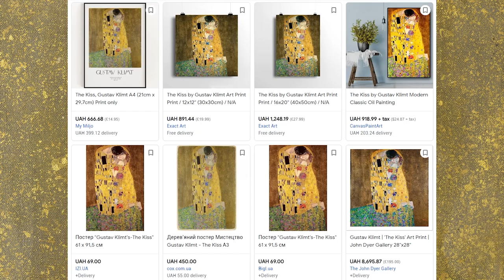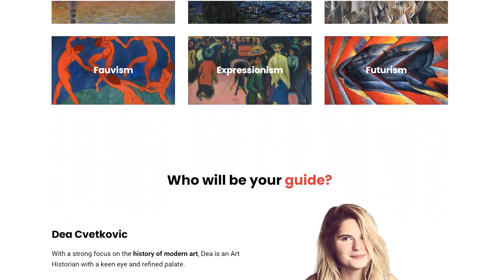😘 The Kiss by Gustav Klimt: What's Behind Iconic Artwork?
Few artworks have been reproduced as often as Klimt's "Kiss". Museum shops from around the world sell thousands of items inspired by details from this 1908 painting, from tote bags and posters to umbrellas and teddy bears. Why is this particular painting so special to so many people? Let’s find out!

DOWNLOAD OUR FREE CHECKLIST
🎨 9 Ways to Supercharge Your Life with Art

CREDITS:
Story: Dunja Karanovic
Voice: Naomi Madelin
Production: Juliet Muse
Copyrighting: Brandon Marcus

If you’d like to support us you can now do so by joining our channel. Your membership means we can keep this project running and continue to share knowledge with more curious muses. Thank you for your help!